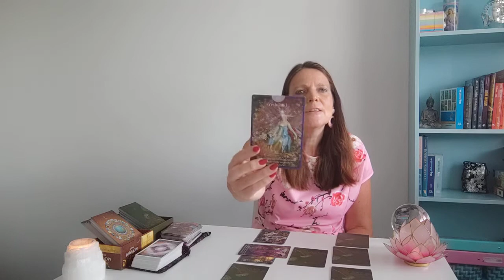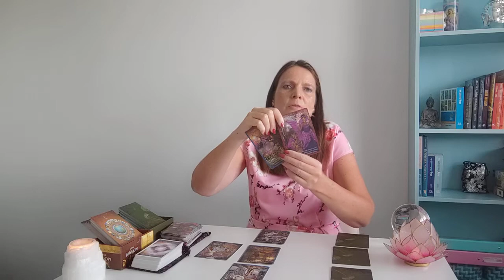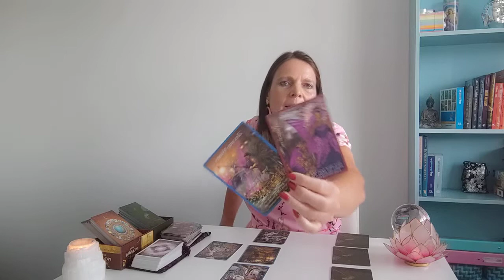Schorpioen augustus 2021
Maak anders een afspraak voor een persoonlijke reading en/of healing.